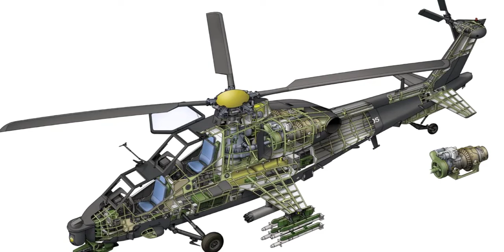Successful Ghauri Training Test || Pakistan to buy Latest Drones || Pakistan Attack Helicopter News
Success Ghauri Training Test || Pakistan to buy Latest Drones || Pakistan Attack Helicopter News

- Pakistan Successful Missile Test
- Latest Drones to be bought from China
- Pakistan Attack Helicopter Update